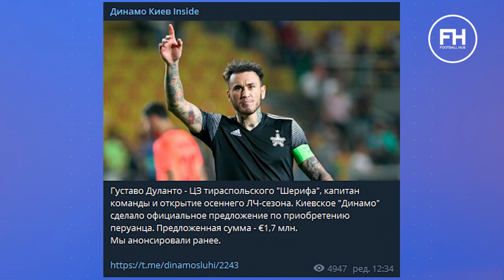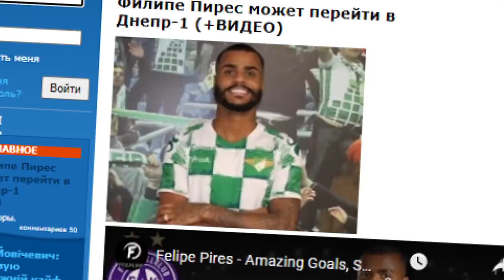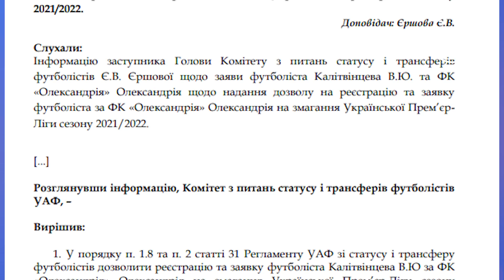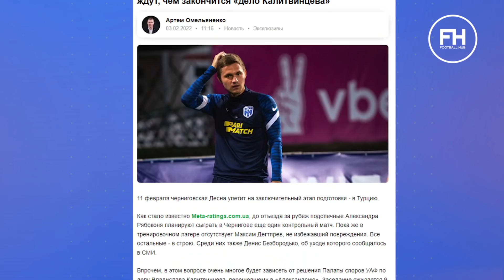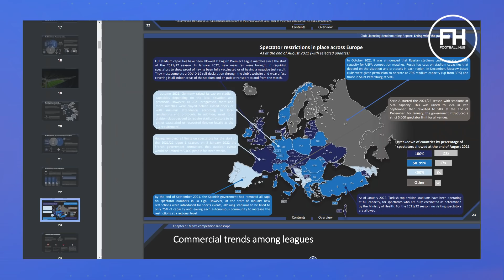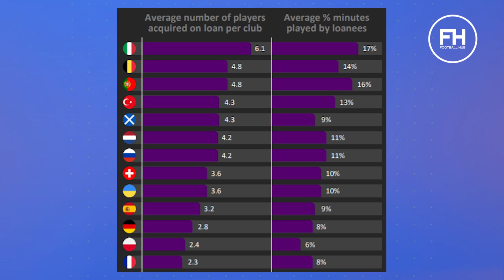Динамо підпише латиноамериканців? Перспективи Супряги. "Справа Калитвинцева" / ТРАНСФЕРНИЙ ТЕХОГЛЯД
Що чекає на Супрягу в Італії? Луческу потрібні латиноамериканці, Десна програла "справу Калитвинцева".

00:00
00:33 Довгоочікуваний трансфер Супряги
02:16 Динамо стежить за двома бразильцями з Сан-Паулу
04:37 Луческу потрібен захисник з Шерифу
07:11 Дніпро-1 теж цікавляться двома бразильцями
08:16 АНОНС🔥 Долучайтеся до нашого інтерв'ю!
08:43 "Справа Калитвинцева"
10:49 Останні трансфери клубів УПЛ: Верес, Минай, Колос
13:08 Цікавий звіт від УЄФА

Київське Динамо націлилося на двох гравців Сан-Паулу та захисника Шерифа. Дивіться сюжет Вадима Адаменка в рубриці Трансферний Техогляд.